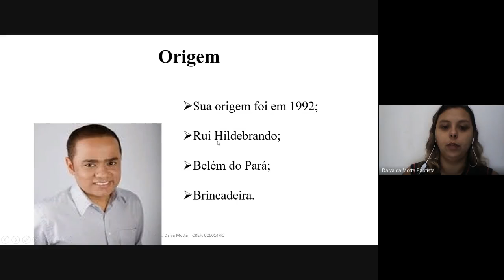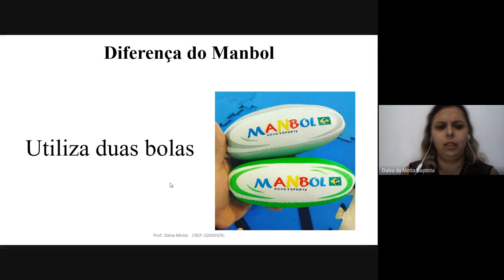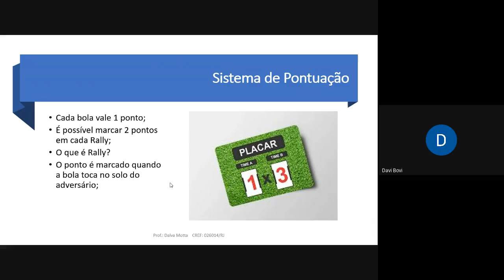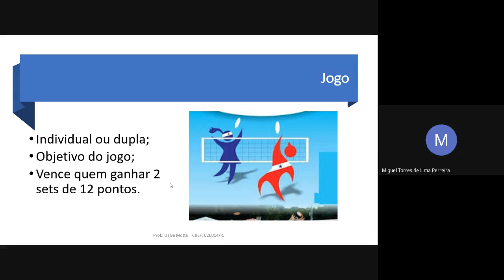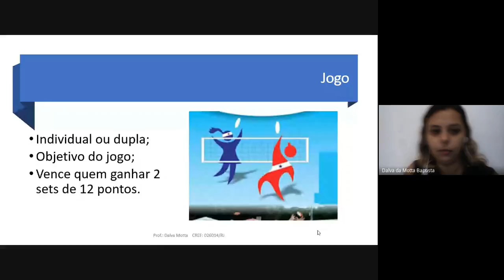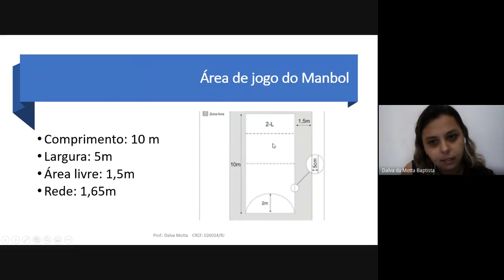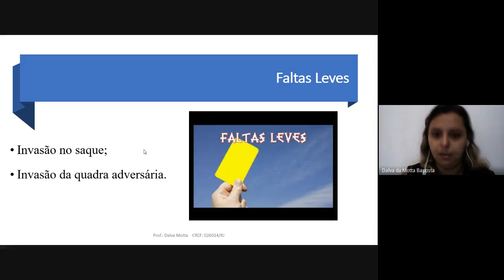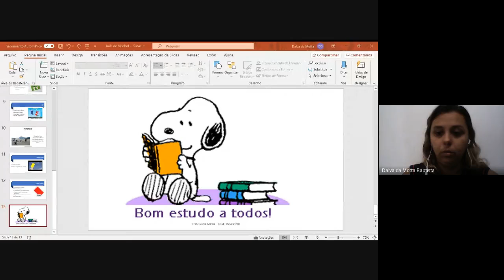Manbol Parte 2 (28/05/2020)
Gravação da aula Ao vivo - Turma 601